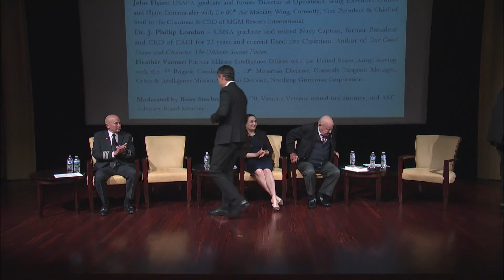Leadership: From Military Service to the Private Sector (Day 1)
Perspectives on leadership, ethics, and character from military officers who have transitioned to successful careers. Featuring:

- LtCol Paul Cali - Served for 23 years in the Marine Corps and Reserves. Currently, a Captain with American Airlines.

- John Flynn - USAFA graduate and former Director of Operations, Wing Executive Officer, and Flight Commander with the 60th Air Mobility Wing. Currently, Vice President & Chief of Staff to the Chairman & CEO, MGM Resorts International.

- Dr. J. Phillip London - USNA graduate and retired Navy Captain, former President and CEO of CACI, current Executive Chairman.

- Heather Vanner - Former Military Intelligence Officer with the U.S. Army; currently Program Manager, Cyber & Intelligence Mission Solutions, Division, Northrop Grumman Corporation.